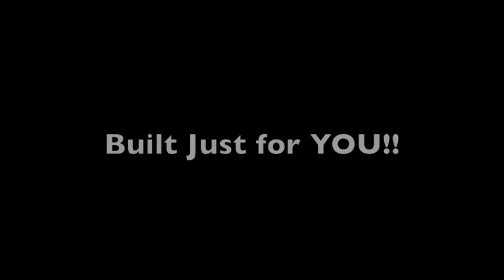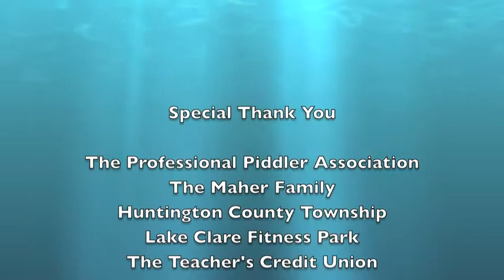Lake Clare Kids Fun and Fitness Park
This clip shows how the kid's obstacle course is ran at the Lake Clare Fun and Fitness Park in Huntington Indiana.